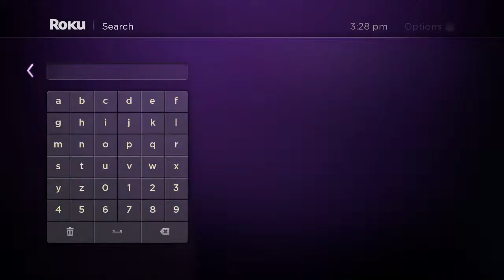Watch Entire Seasons of Your Favorite GLC Programs-- FOR FREE!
All you need is a Roku Box!
GLC is proud to announce our new and improved Roku channel featuring our updated Video-On-Demand section where you can watch entire seasons of your favorite GLC programs at your own pace for free! Roku is an affordable box, containing 1000's of channels,  that connects directly to your TV and only requires a wireless internet connection. Roku devices can be easily purchased online or locally at retailers such as WalMart, Target, Best Buy and more!

Our new on-demand section is available exclusively & only on our Roku channel, which gives you access to dozens of programs, in their entire seasons...all for free! In a nutshell, we have compiled a list of our most popular programs so you can watch full seasons, back-to-back on your television at no cost.  Setup is easy… just search for “God's Learning Channel” in the Roku channel store and install for free! And don't forget, you can watch our live streaming broadcast any time on your Roku device without having to pay for cable or an antenna! Don't delay, purchase your Roku device and start streaming today!